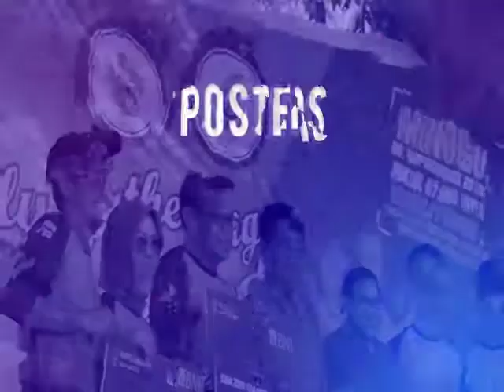Sneak Peek acara Dies Natalis Fakultas Kedokteran Unhas ke 65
Selamat pagi teman2  sekalian.😊

Alhamdulillah link untuk pendaftaran virtual run & ride Dies Natalis 65 FK Unhas sudah dibuka melalui link:
Atau langsung melalui aplikasi "cause" yang dapat di download di app store atau play store.

Silahkan mengajak teman2 sesama pelari dan pesepeda untuk ikut bersama2. 😄

🏃‍♀️🏃‍♂️Jarak lari : 6.5 km
🚴‍♀️🚴‍♂️ Jarak sepeda : 65 km.

Pendaftaran dimulai hari ini tanggal 26 Desember 2020 hingga 8 Januari 2021

Periode lari dan bersepeda akan dibuka selama 9 hari dari tanggal 9 hingga 17 Januari 2021

Biaya registrasi adalah sebagai berikut

Early bird (26 - 31 Desember 2020):
Rp. 100.000,- (Medali Finisher)
Rp. 200.000,- (Medali & Jersey Finisher)

Normal rate (1 - 8 Januari 2021):
Rp. 150.000,- (Medali Finisher)
Rp. 250.000,- (Medali &Jersey Finisher)

Kegiatan lari dan sepeda dapat dilakukan dimana saja baik indoor (treadmill, static bike, jalan2 didalam rumah)  maupun outdoor (lapangan, jogging track, kompleks perumahan, dst)

Input progress kilometer dapat dilakukan dalam sekali jalan, atau dicicil beberapa kali melalui aplikasi Cause secara manual atau dikoneksikan dengan aplikasi Strava. Garmin. Suunto. Atau Polar selama periode submisi dibuka (9-17 Jan 2021).

Silahkan mendownload twibbon dan mengupload foto kegiatan lari atau bersepeda anda melalui instagram dengan mentag IG @DiesnatalisFKUH65 dan menyertakan tagar VirtualRun&RideFKUH2021 dan
Panitia akan memilih peserta/kelompok dengan foto terbaik untuk mendapatkan hadiah menarik.

Informasi lebih lanjut. Silahkan menghubungi

*Note: acara ini terbuka untuk umum. Silahkan mengajak teman2 komunitas masing2 untuk mengikuti acara ini ya... 😊

Terima kasih! 🏃‍♂️🏃‍♀️🚴‍♀️🚴‍♂️